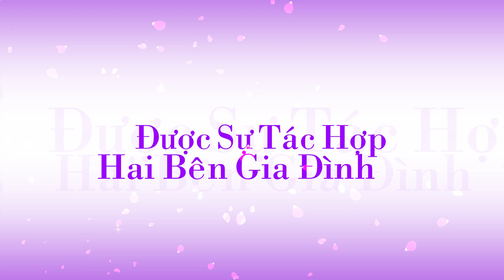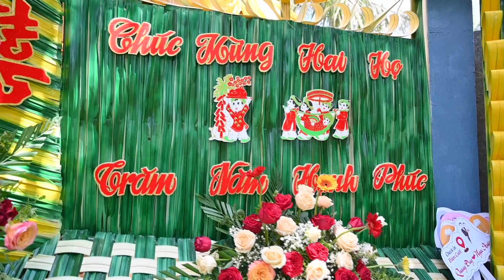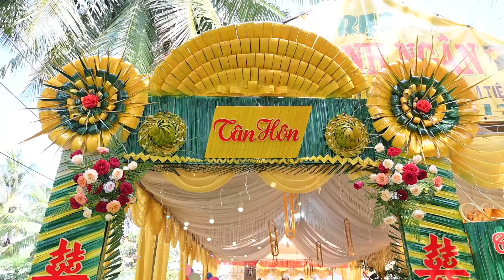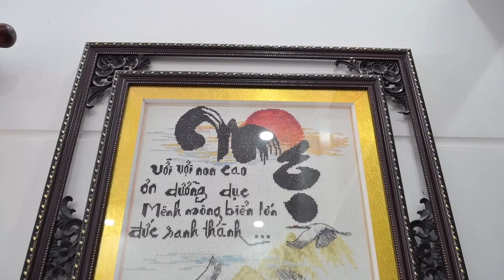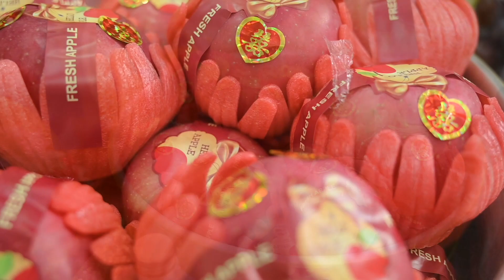QUANG DUY & NGOC HUONG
PHOTO OANH CHUYEN QUAY PHIM - CHUP ANH
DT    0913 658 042